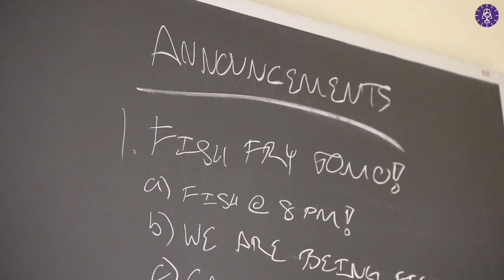Fish Fry Seventh Annual Comedy Show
Fishbowl Improvisational Comedy and Backburner Sketch combined comedic efforts to preform the annual Fish Fry show in the Ohio Union this past weekend.

The Fish Fry showcases the usual long and short form improv acts of Fishbowl and the written sketches of Backburner. The members of both clubs take turns switching rolls in participating in the speciality of the opposite group throughout the show, mixing up what would normally be seen at a stand alone show.

“Skimprov” is the game that is unique to the show. The game has Fishbowl and Backburner members swap places in writing a sketch that’s responded to with improv.

By Lantern Reporter Avery Caudill